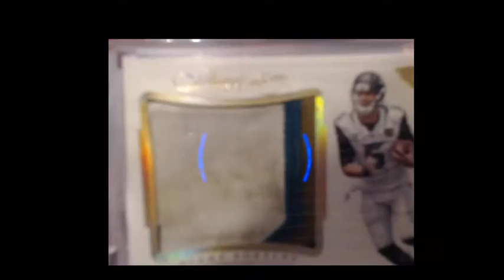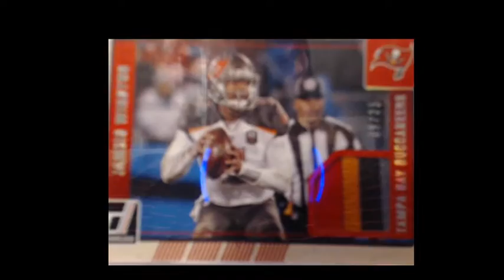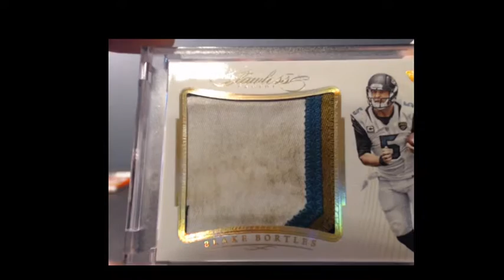2015 Panini Flawless Blake Bortles DIRTY PATCH VAULT RANDOM